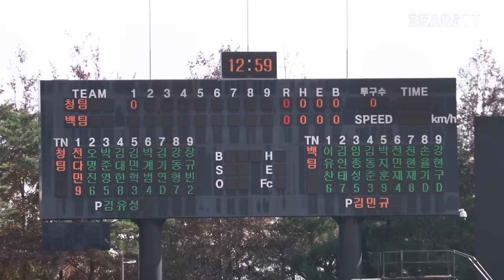‘결승타의 주인공은 나야, 강현구’ 마무리캠프 자체 청백전 2차전 요약본 ✍🏻 (11.13)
📍 경기결과
청팀 0 : 2 백팀 ➡️ 백팀 Win 🏅

📍 타임라인
00:27  1회초 (투수 김민규)
01:09 1회말 (투수 김유성)
01:45 2회초 (투수 김민규)
02:33 2회말 (투수 김유성)
03:31 3회초( 투수 박치국)
04:08 3회말 (투수 권휘)
04:50 4회초 (투수 조제영)
05:24 4회말 (투수 이승진)
06:22 5회초 (투수 김정우)
06:54 5회말 (투수 제환유)
08:51 6회초 (투수 박지호)
09:25 6회말 (투수 김도윤)
09:56 경기 종료!